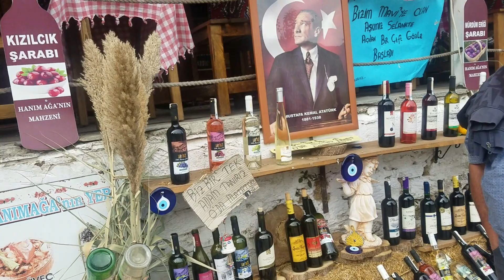Şirince'de Şarap Standları - Arka Vonda Şebnem Ferah Şarkısı